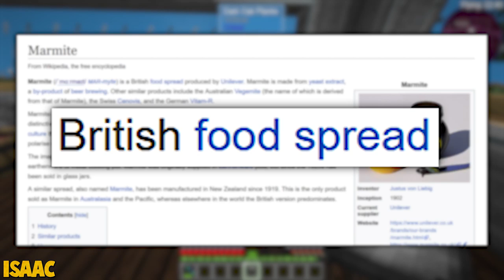Minecraft Sky Factory 4 - Nik's Pig Toilet? & ME Quantum Ring! #26 [Modded Questing Skyblock]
Minecraft Sky Factory 4 - Nik's Pig Toilet? & ME Quantum Ring! #26 [Modded Questing Skyblock] with GamingOnCaffeine